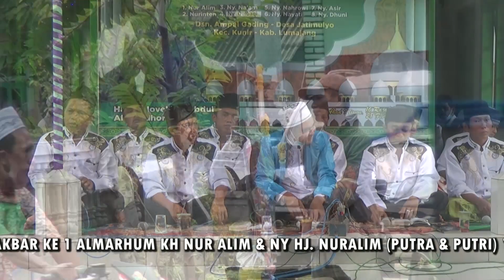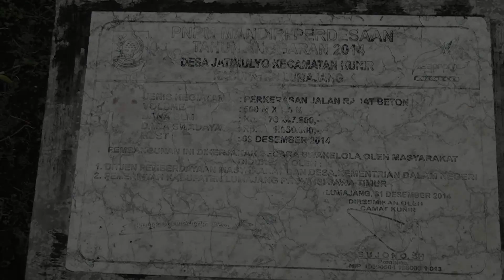Haul Jatimulyo 06 Terbangan YT 1